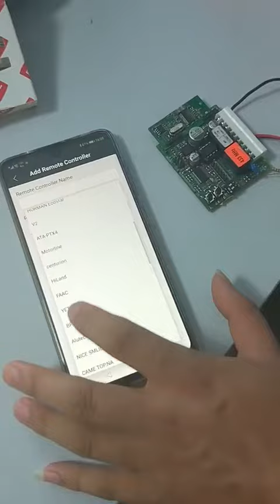YET6956 RF covter work with BFT：choose BFT programf roms ystem（ ）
there is 2 way to work with BFT:
1. find the program directly on our system

2. face to face copy :
now here is the first way.